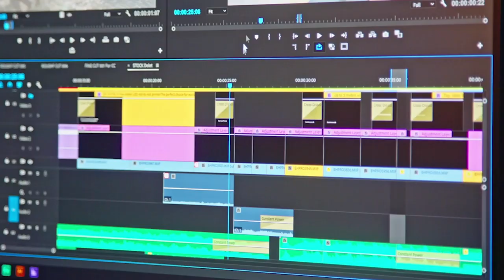Introducing KSAT Explains - trailer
The weekly, in-depth show will work to extensively and exhaustively dive into one topic per episode.